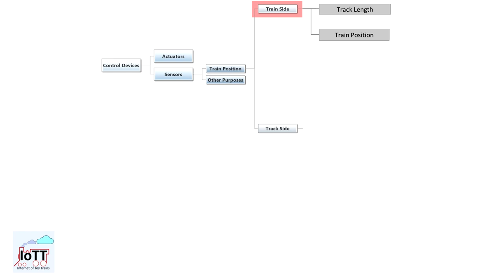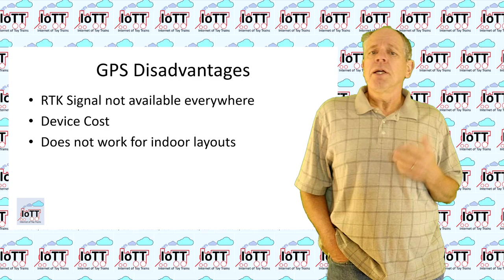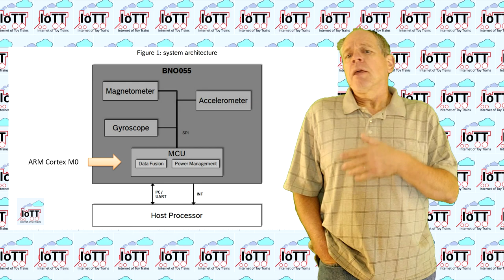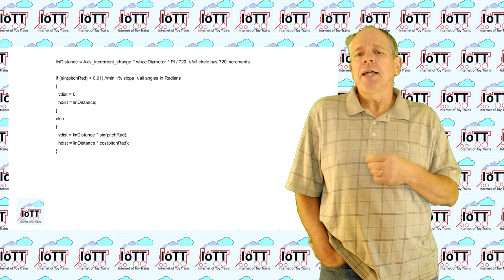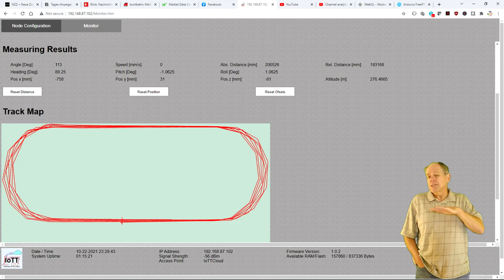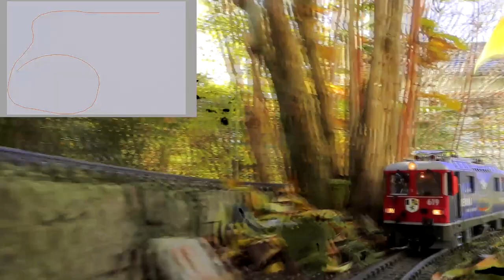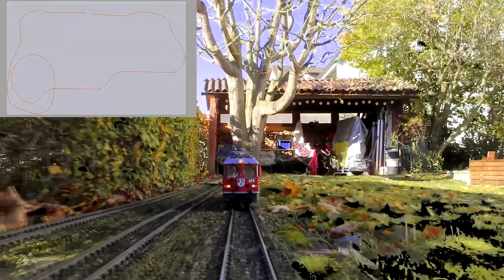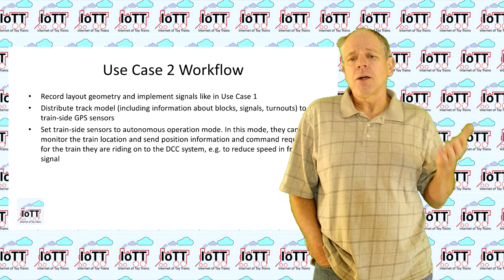Layout GPS (Video#82)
Knowing the position of a train on the track is of foremost importance for successful layout automation and normally, this is achieved by track-side sensors, in other words sensors that are installed next to the track and detect data elements from trains going by. The collected information is then communicated to a control device for processing.
A completely different approach to this is train-side sensors. In the last video I showed a simple way for measuring speed and distance using a sensor that actually rides on the train. In this video I am going to test whether it is possible to continuously detect and report the train position using some kind of a train-side GPS sensor.

Thanks to Beat Deola in Switzerland for helping with testing this sensor on his Garden Railroad Layout.

0:00 Start
1:15 Train side GPS concept
2:00 GPS and GPS-RTK characteristics
3:30 Inertial Measurement Unit
5:20 BNO055 IMU
5:55 Sensor Fusion for IMU
6:43 BNO055 Arduino library
7:15 Position estimation algorithm
8:52 Web app display
9:40 Initial test on track oval
11:45 Extended test on Garden Layout
15:40 Results review
15:58 Second loop test
16:45 Use Case 1
18:17 Use Case 2
19:55 Closing and outlook